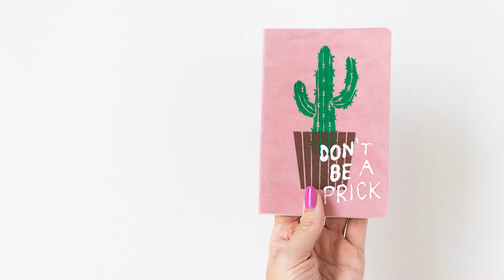DIY! How to Paint a Punny Cactus Notebook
for more inspiration, DIY projects and recipes!